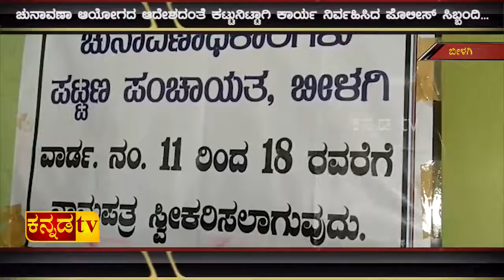KANNADA TV | BILAGI | ಬೀಳಗಿ ತಾಲೂಕಿನಲ್ಲಿ ನಾಮ ಪತ್ರ ಸಲ್ಲಿಕೆಯ ಕೊನೆಯ ದಿನ ಹಿನ್ನೆಲೆ...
ಪಟ್ಟಣ ಪಂಚಾಯ್ತಿಯಲ್ಲಿ ವಿವಿಧ ಪಕ್ಷಗಳ ಅಭ್ಯಥಿ೯ಗಳಿಂದ ನಾಮ ಪತ್ರ ಸಲ್ಲಿಕೆ...
ಚುನಾವಣಾ ಆಯೋಗದ ಆದೇಶದಂತೆ ಕಟ್ಟುನಿಟ್ಟಾಗಿ ಕಾರ್ಯ ನಿರ್ವಹಿಸಿದ ಪೊಲೀಸ್ ಸಿಬ್ಬಂದಿ...